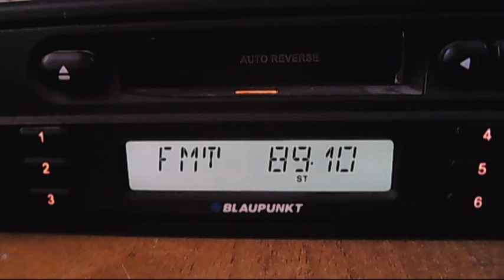cultural baneasa 12:15